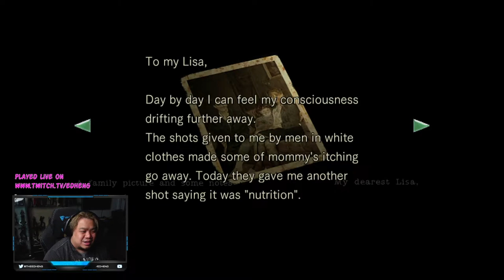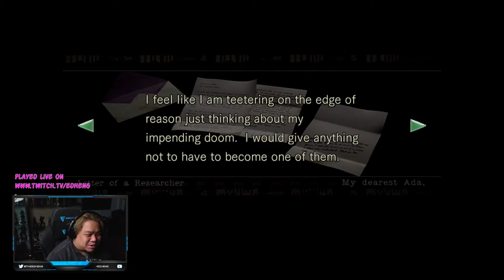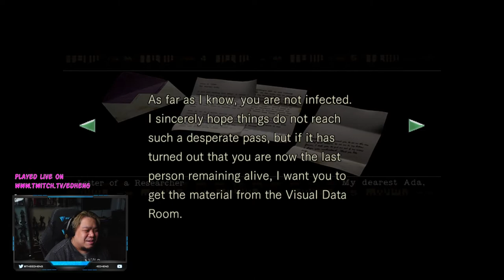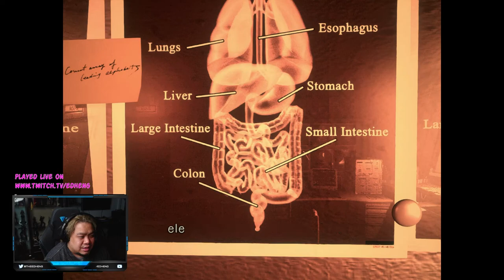Ed streams Resident Evil REMAKE | Part 12 | PC